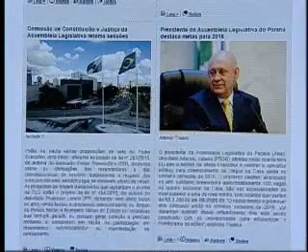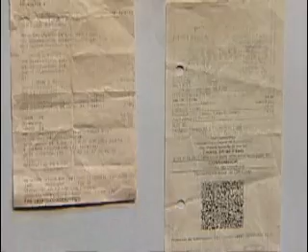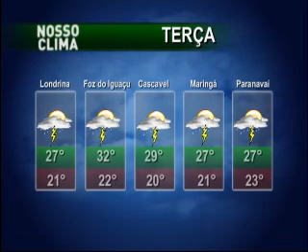Jornal TV Assembleia 2° Edição 22 de fevereiro de 2016.